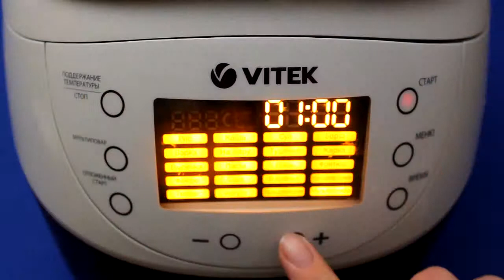Рецепт приготовления швайнбратена в мультиварке VITEK VT-4217 BN